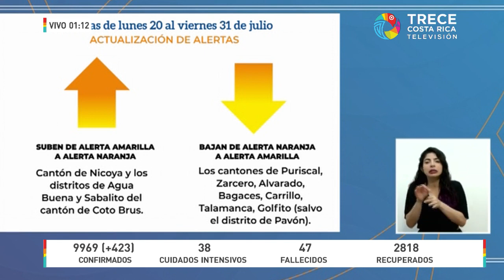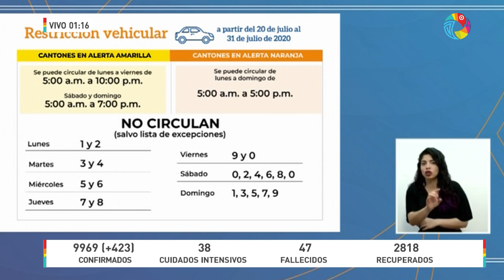Conferencia de Prensa COVID 19 VIERNES 17 DE JULIO 2020